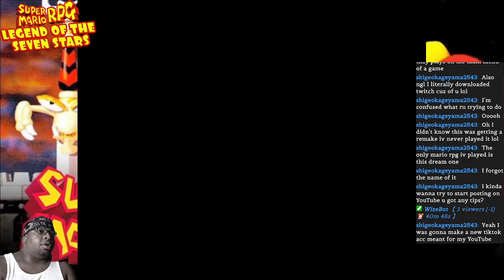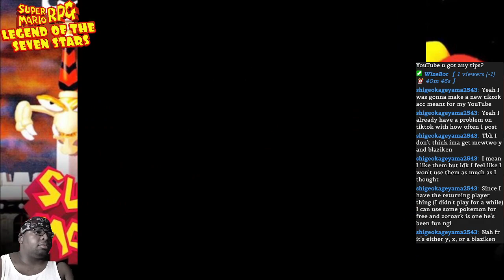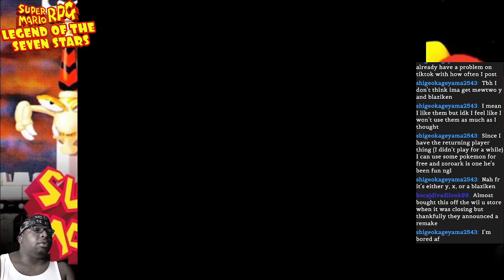SUPER MARIO RPG (1996) pt11 YARIDOVICH (BOSS) & RESCUING SEASIDE TOWN VILLAGERS